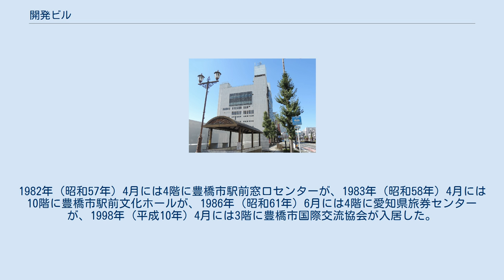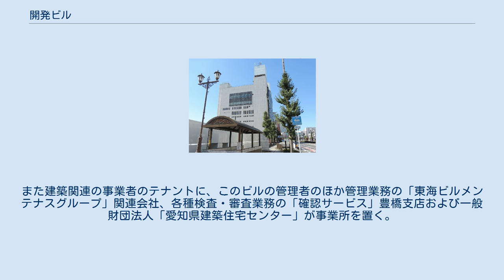開発ビル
開発ビル（かいはつビル）は、愛知県豊橋市駅前大通2丁目33-1にある複合商業ビル。
地上10階建て・地下1階建て。
旧称はサンマートビル。
名豊ビル（2017年廃止）の西側にある。
JR・名鉄・豊橋鉄道豊橋駅東口から徒歩4分。
路面電車の豊橋鉄道東田本線駅前大通停留場から徒歩1分。
また地下1階で豊橋市駅前大通公共駐車場に直結する。
 1972年 (昭和47年) 11月、地元の中小小売業者によってショッピングセンターのサンマートビルが建設された。
核テナントは衣料品スーパーの長崎屋。
1973年 (昭和48年) には8階から10階にボウリング場「サンマートボウル」が開業したが、2年後の1975年 (昭和50年) にはサンマートボウルが閉業した。
1977年 (昭和52年) には核テナントの長崎屋も撤退。
1979年 (昭和54年) には大規模改装を行い、1階から5階までをファッションビルのパセオ、6階以上には社会保険事務所やカルチャーセンターなどを誘致したが、活性化には至らなかった。
 1981年 (昭和56年) 8月には第三セクターの総合開発機構が所有権を取得し、サンマートビルから開発ビルに改称した。
地下1階は飲食店、1階は商店、2階以上は公的機関などのオフィス・文化施設・資格教室などが入居する複合機能ビルとして運営されている。
1982年 (昭和57年) 4月には4階に豊橋市駅前窓口センターが、1983年 (昭和58年) 4月には10階に豊橋市駅前文化ホールが、1986年 (昭和61年) 6月には4階に愛知県旅券センターが、1998年 (平成10年) 4月には3階に豊橋市国際交流協会が入居した。
 また、2017年 (平成29年) の名豊ビル取り壊しを受け、サーラグループ系中部ガスの画廊・展示スペースが移転・開設されている。
 豊橋市は中心市街地の活性化を進めるため基本計画作りに取り組み、開発ビル・名豊ビル・狭間児童広場跡地で「豊橋駅前大通二丁目地区第1種市街地再開発事業」を進めている。
事業概要第1回変更によると地下1階地上24階建ての東棟（2021年完成予定）、20階建ての西棟（2024年秋頃完成予定）および東西2棟を結ぶ仮称「まちなか広場」(面積約2200m2)が建設される予定である。
開発ビルは西棟の建設予定地となっており、東棟完成後の2021年 (令和3年) 8月に取り壊される予定である。
 詳細は管理会社のサイトを参照。
 特徴として、豊橋市をはじめ公益性の高い事業者として国際交流、パスポートの申請・発給や看護、産業振興、法務の窓口が置かれている。
また建築関連の事業者のテナントに、このビルの管理者のほか管理業務の「東海ビルメンテナスグループ」関連会社、各種検査・審査業務の「確認サービス」豊橋支店および一般財団法人「愛知県建築住宅センター」が事業所を置く。